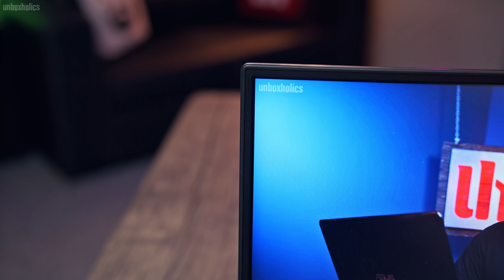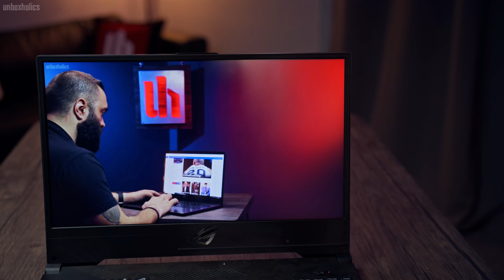Ερωτεύτηκα ένα gaming laptop! ❤️ | Asus ROG Strix SCAR II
Ένα από τα πιο όμορφα gaming laptop που πέρασαν ποτέ από το φακό των Unboxholics! Δείτε το ASUS ROG Strix SCAR II

Σχετικά links:
Το laptop: